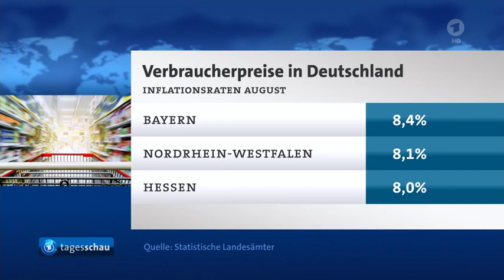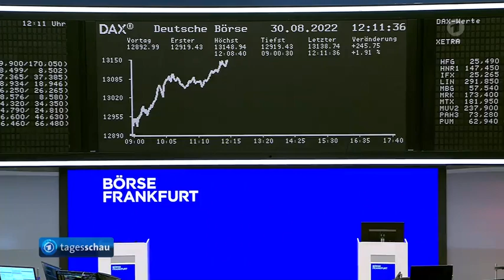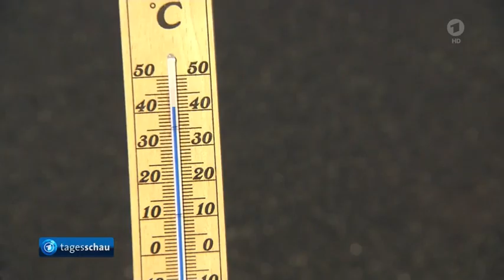Die Börse, Sonnigster Sommer seit Aufzeichnungsbeginn, Das Wetter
Der Beitrag in in der Verarbeitung, Inhalte können sich noch ändern.

Lang anhaltende Trockenheit hat zu Rekord-Niedrigständen für die Binnenschifffahrt geführt.